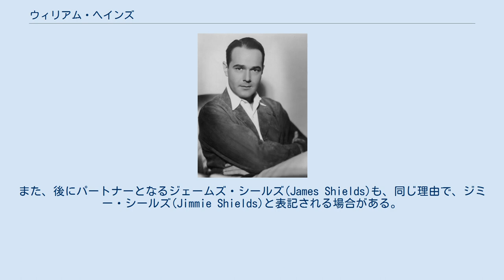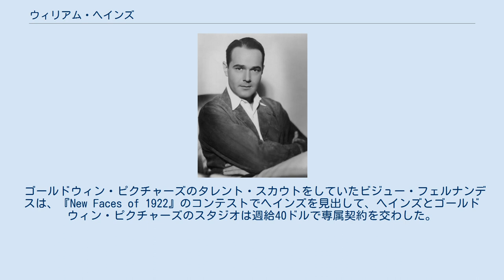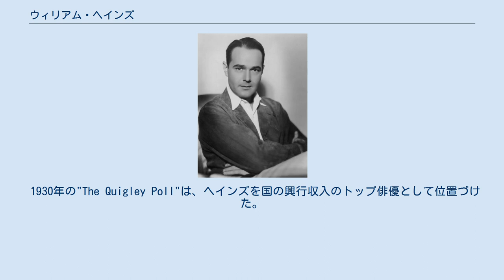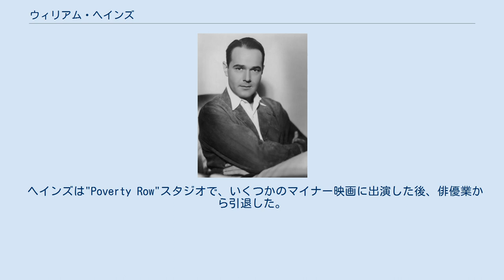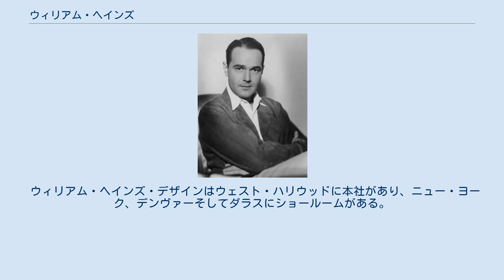ウィリアム・ヘインズ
ウィリアム・ヘインズ（William Haines, 1900年1月2日 - 1973年12月26日）は、アメリカ合衆国の俳優、インテリア・デザイナーである。
ウィリアム(William)の愛称であるビリー(Billy)を使用して、ビリー・ヘインズ(Billy Haines)と表記される場合がある。
また、後にパートナーとなるジェームズ・シールズ(James Shields)も、同じ理由で、ジミー・シールズ(Jimmie Shields)と表記される場合がある。
 1922年に、ヘインズはタレント・スカウトに見出されて、後に統合されてMGMとなるゴールドウィン・ピクチャーズと契約を結んだ。
そしてコロンビア ピクチャーズに貸し出され、そこで出演した1924年の『深夜の特急』で評判になった。
しかし、 "wisecracking"(当意即妙で気の利いた言葉を使う)のイメージを、スクリーンに定着させたのは、MGMに戻って出演した1926年『大学のブラウン』で、トム・ブラウンの役を演じてからであった。
 1920年代のヘインズは、出演した映画が成功した俳優として、興行収入の上位リストに顔を出していた。
 同性愛者であることを否定するように、という指示を拒否して、1935年に俳優としてのキャリアを終えた。
その後、ハリウッドの友人たちの支援と、パートナーであるジミー・シールズの協力を得て、インテリア・デザインのビジネスを成功させた。
 ヘインズは、1973年12月に73歳で、肺ガンで亡くなった。
 ヘインズは1900年1月2日にヴァージニア州のストーントンで、葉巻製造業のジョージ・アダム・ヘインズとローラ・ヴァージニア夫妻の、3番目の子供として出生した(ヘインズは後日、誕生日は1月1日だとクレームを入れている)。
上には夭折した2人の子供達がいて、下には、1902年生まれのリリアン、1907年生まれのアン、1908年生まれのジョージJr.と1917年生まれのヘンリーがいる。
 ヘインズは8歳で、聖歌隊員として歌ったことのある、ストーントンのトリニティ聖公会教会で洗礼を受けた。
幼い頃からステージや映画に魅了され、地元のシアターで、初期のサイレント映画を見ている少年であった。
 14歳のときに、当時のボーイ・フレンドと共に家出をして、リッチモンドに到着したが、そこを経由して、道徳的に評判のよくなかったホープウェルに移り住んだ。
2人は週給50ドルで、デュポンの工場でニトロセルロースを製造する仕事をしていた。
そして、収入を補うために、売春の斡旋としての役割もあったダンス・ホールをオープンした。
 両親はヘインズの失踪に狂ったようになって、警察の協力を得て、ホープウェルまで追って来たものの、ヘインズは彼らと一緒に帰ろうとはせず、ホープウェルに残って、最終的に実家のための金銭の援助をするようになった。
ヘインズは1915年の大火災で街のほとんどが焼失するまで、ホープウェルに留まっていたが、その後はニュー・ヨークに引っ越していった。
当時のボーイ・フレンドと一緒だったかは、不明である。
 葉巻製造業が経営破綻して、父が精神的に追い詰められていたため、父と一家は1916年にリッチモンドに引っ越した。
ヘインズは1917年に、ニュー・ヨークからリッチモンドに戻って、父に代わって一家を経済的に支えた。
 父の健康が回復して、定職につく目処がついたため、ヘインズは1919年に再びニュー・ヨークに出て、当時勢いのあったグリニッジ・ヴィレッジのゲイ・コミュニティーに自分の居場所を見出した。
ヴァラエティーに富んだ仕事をこなして、モデルをする前には、一時的に老婦人の経済援助を受ける暮らしをしていたこともあった。
 ゴールドウィン・ピクチャーズのタレント・スカウトをしていたビジュー・フェルナンデスは、『New Faces of 1922』のコンテストでヘインズを見出して、ヘインズとゴールドウィン・ピクチャーズのスタジオは週給40ドルで専属契約を交わした。
1922年3月に、コンテストの優勝者エレノア・ボードマンと共に、ヘインズはハリウッドに到着した。
 キャリアはごくひっそりと始まって、最初の大きな役は1923年の『Three ...